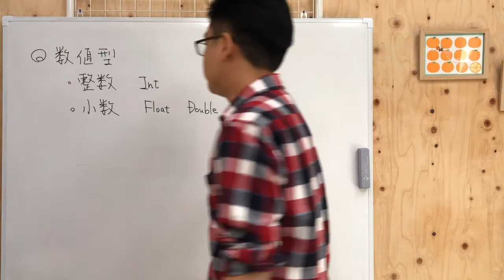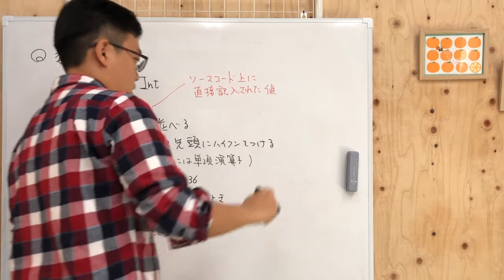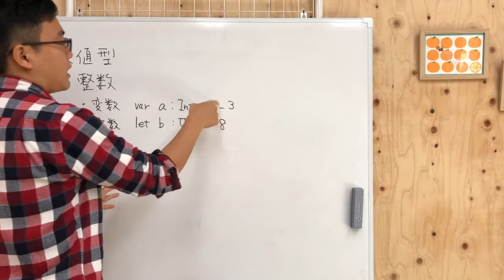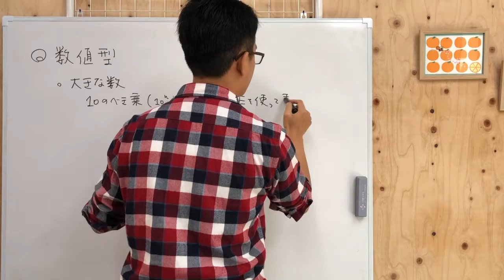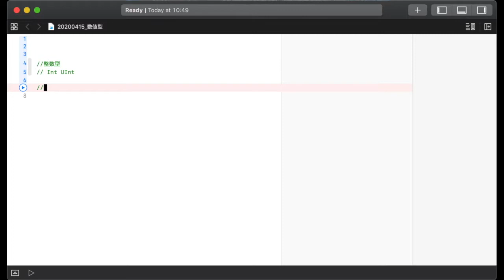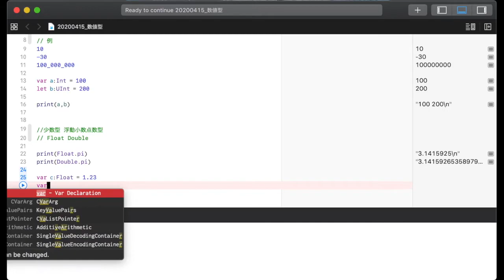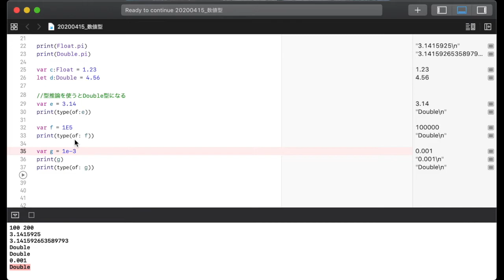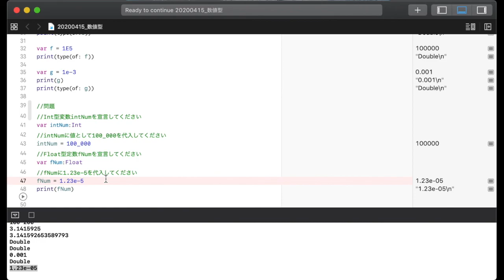#3 本気で学ぶSwift講座【数値型】はじめてのプログラミング~iOSアプリ開発までの道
【正誤表】
動画の練習問題の3問目
//Float型定数fNumを宣言してください
の答え
誤：var fNum:Float
正：let fNum:Float

【対象】プログラミングが「はじめて」の方に向けた内容です。Swiftを学ぶとiOSアプリ（iPhoneやiPadのアプリ）を作ることができるようになります。iOSアプリ開発の本ではなかなか解説されない細かな文法まで紹介！プログラミング初心者・初学者の方に向けて噛み砕いて解説をしています。

【内容説明】
「量」を扱うためにに欠かせない【数値型】について解説します！
Int型・Float型・Double型の違いを解説！
量を扱えないとプログラミングにおいて細かな処理をできるようになります。

【目次】
0:00 解説
10:54 Xcodeによる実践（復習と実践）

【シリーズの説明】
シリーズ再生リスト⬇️
本シリーズはプログラミングをはじめて学ぶ方が多くのプログラミング言語に共通する概念を速修するためのものです。多くのプログラミング解説本でありがちな【これを理解するためには先の知識が必要】を廃するために作成しました。本シリーズを全て見終わるとひとまずどんな言語でも学習することができるようになります。
・本シリーズの構成
　第一回　変数と定数
　第二回　データ型
　第三回　数値型
　第四回　数値型の演算
　第五回　文字列型
　第六回　真理値型と比較演算子
　第七回　論理演算子
　第八回　if文
　第九回　for文
　第十回　ネスト
　第十一回　スコープ
　第十二回　配列型
　第十三回　関数
　第十四回　構造体〜プロパティ編
　第十五回　構造体〜イニシャライザ編
　第十六回　構造体〜メソッド編
　第十七回　構造体〜型としての利用編
　第十八回　構造体〜総まとめ
　第十九回　ここまでの復習